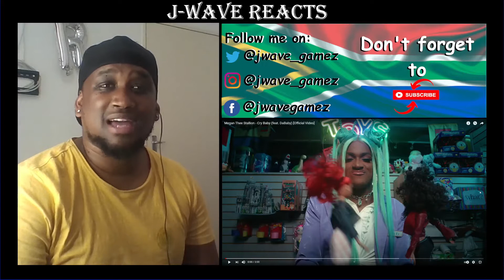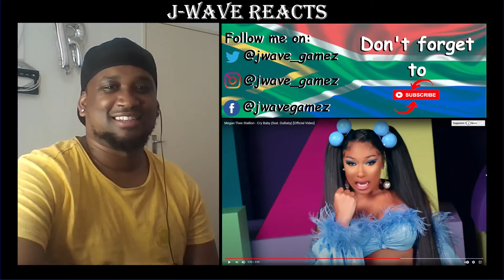Megan Thee Stallion - Cry Baby ft. DaBaby (SOUTH AFRICAN YouTuber REACTION)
Comment video ideas below!  I do read my comments!

*Peripherals*
4k HDMI cable (similar)
Xbox SX/S Controller
*PC*
450W PSU (similar)
16GB (2x8GB) Ram
240GB SSD
1TB HDD
2TB HDD